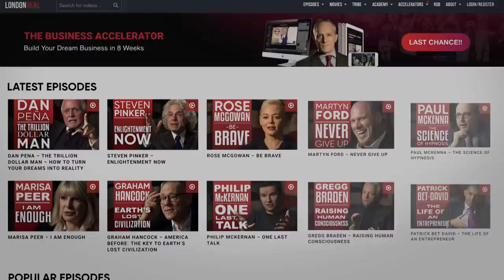WHAT DR RASHID BUTTAR BELIEVES ABOUT CORONAVIRUS Why This Former Army Surgeon Is Being Censored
Wake up people! Covid 19